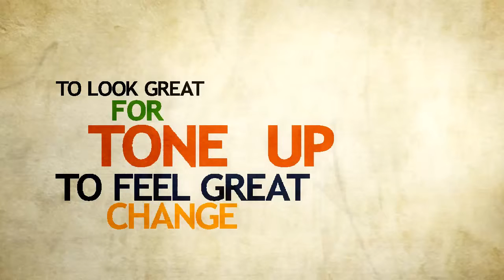project 1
Description